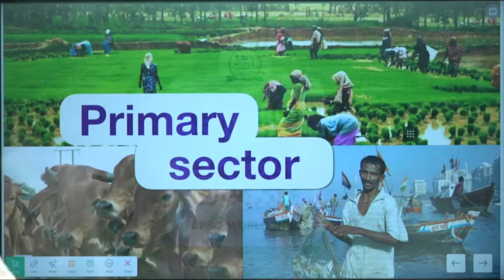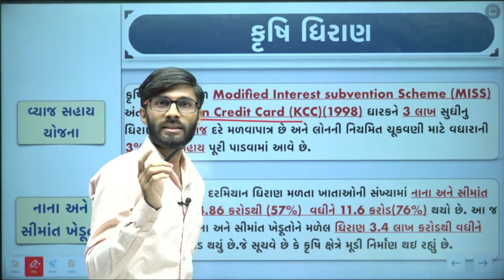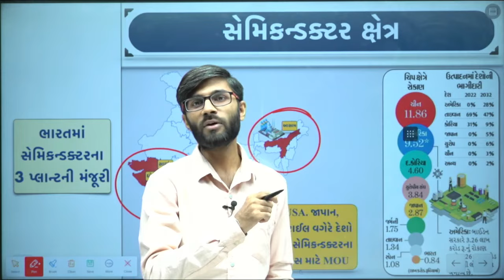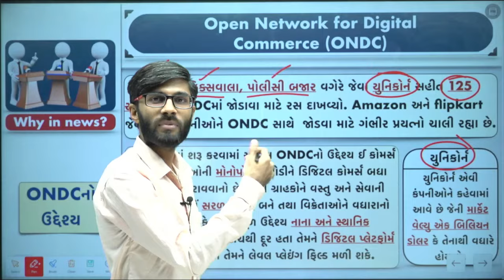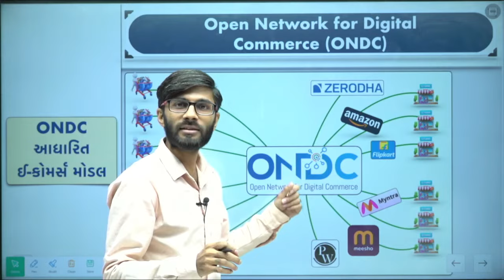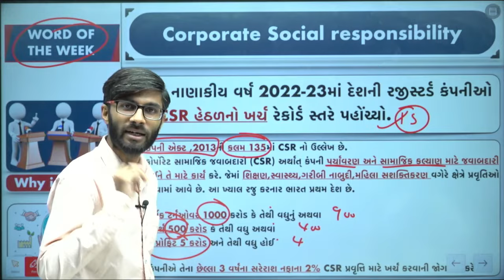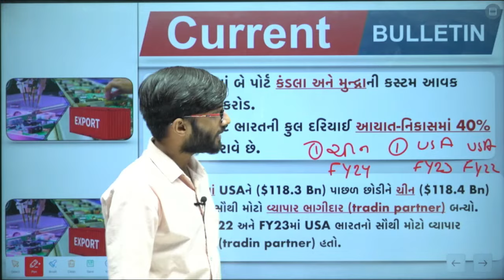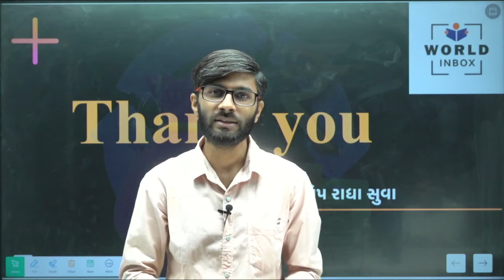GPSC Class 1-2 Special Economy Weekly Current Affairs | Part - 03 - Lecture By - Dilip Suva Sir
00:00 પ્રસ્તાવના
00:32 કૃષિ ધિરાણ
10:12 સેમિકન્ડક્ટર ક્ષેત્ર
17:57 ONDC
30:16 Word of the Week : Corporate Social Responsibility (CSR)
34:58 Current Bulletin